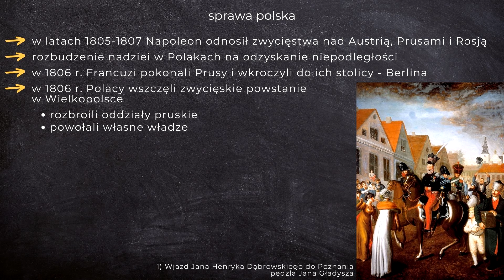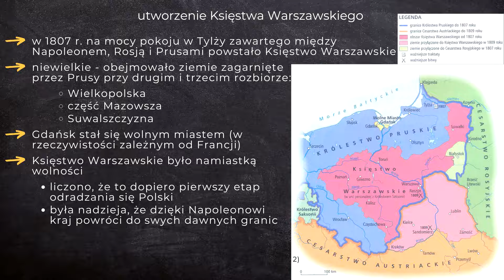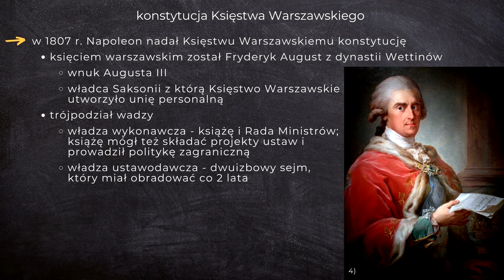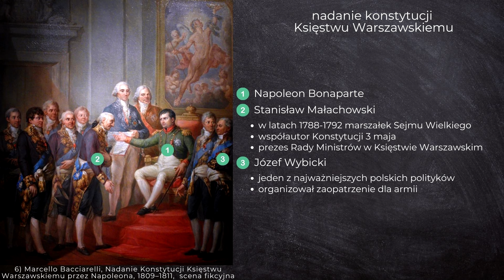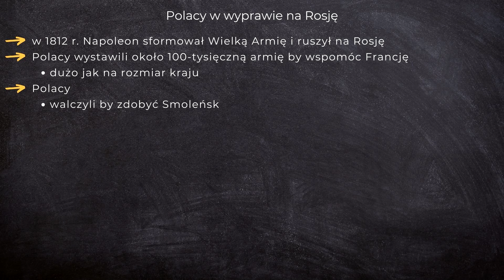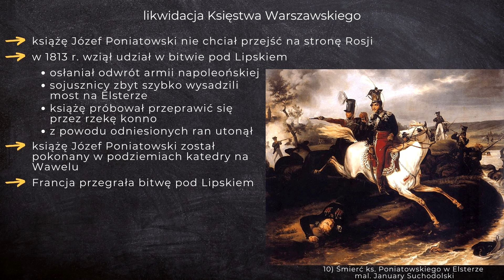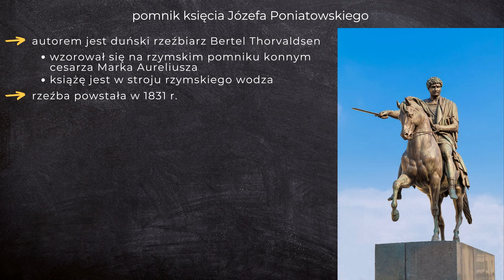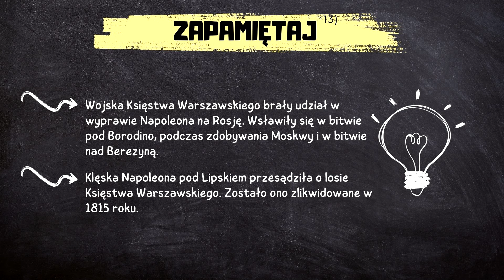Historia 6 [Lekcja36 - Księstwo Warszawskie]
W tym odcinku:

0:15 sprawa polska
0:51 utworzenie Księstwa Warszawskiego
1:32 ciekawostka
1:44 konstytucja Księstwa Warszawskiego
2:24 prawa w Księstwie Warszawskim
2:59 nadanie konstytucji Księstwu Warszawskiemu
3:54 herb Księstwa Warszawskiego
4:04 Polacy pod rozkazami Napoleona
4:38 powiększenie Księstwa Warszawskiego
5:09 Polacy w wyprawie na Rosję
5:36 likwidacja Księstwa Warszawskiego
6:07 ciekawostka
6:18 mit napoleoński
6:41 pomnik księcia Józefa Poniatowskiego
7:36 zapamiętaj najważniejsze

Ten film jest częścią nowego, CAŁKOWICIE DARMOWEGO kursu historii dla uczniów klasy 6 szkoły podstawowej! Jeśli masz ochotę do niego dołączyć wejdź na stronę

Źródła na podstawie których powstał film:
Bogumiła Olszewska, Wiesława Surdyk-Fertsch, Grzegorz Wojciechowski, "Wczoraj i dziś, podręcznik do historii dla klasy szóstej szkoły podstawowej", wyd. Nowa Era